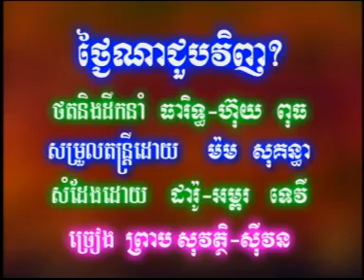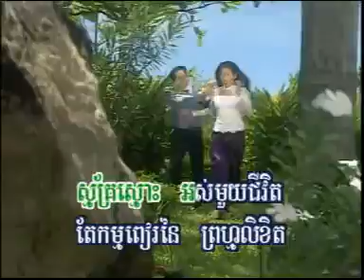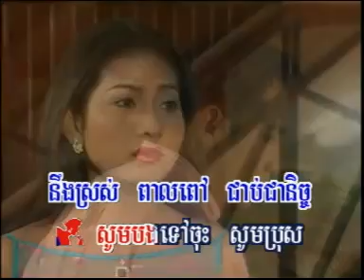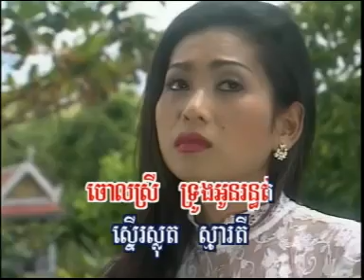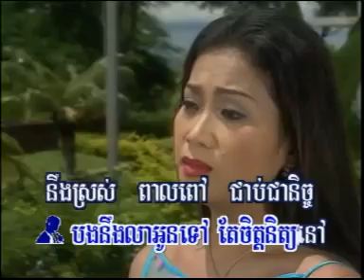Tngai Na Jourb Vengh Preap Sovath Him Sivorn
ហ៊ឹម ស៊ីវន
ហ៊ឹម សីវន ជ្រើសរើស
ហ៊ឹម ស៊ីវន រាំវង់
ហ៊ឹម ស៊ីវន ភ្លេងការ
ហុឹម ស៊ីវន កំសត់
ហុឹម ស៊ីវន
him sivorn
him sivorn song
him sivorn and noy vanneth
him sivorn collection
him sivorn khmer
him sivorn non stop